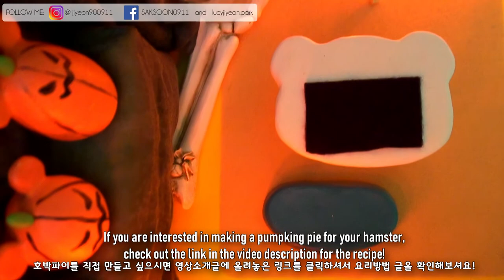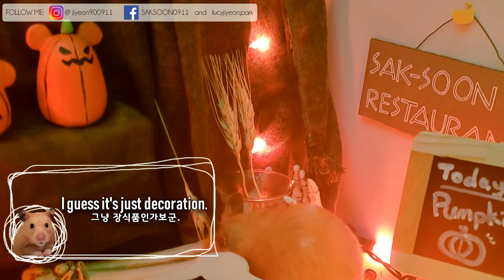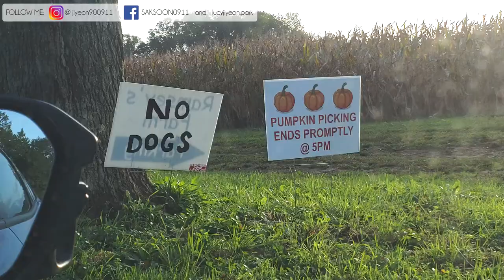Hamster Restaurant (DIY Hamster Snack) | Pumpkin Pie - Halloween Special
Happy Halloween! It's time to make some pumpkin pies for our little hamster friends! I made my own recipe based on ingredients from other hamster snacks and my hamster, Taco, LOVES it so much! I don't suggest you to give your hamster this pumpkin pie daily, maybe just once a while. I'll leave the link to my blog post where I wrote the recipe and detailed instruction right here: